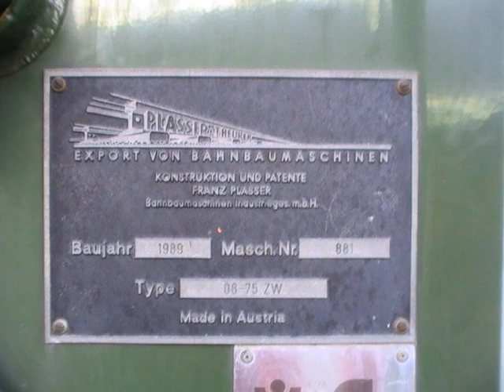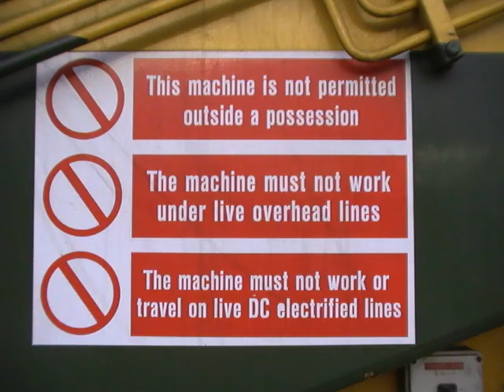Tamper at Shildon NRM LOCOMOTION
A trackwork tamper machine arrived at the NRM Locomotion today on the back of a lorry and it unloaded its self and placed its self on the rails then moved of towards the gates ready for tonights track possession on the Bishop Line.